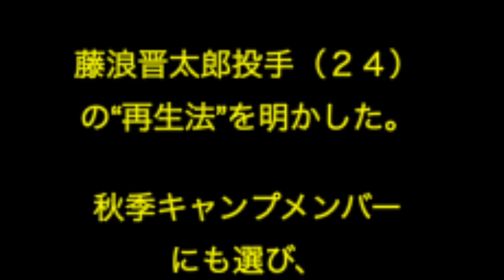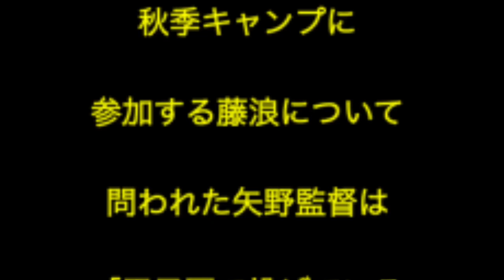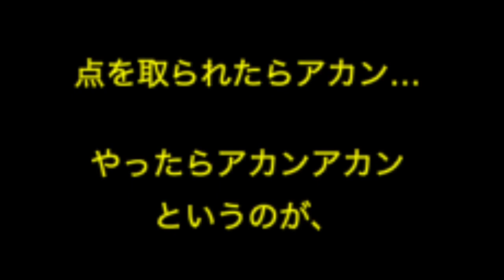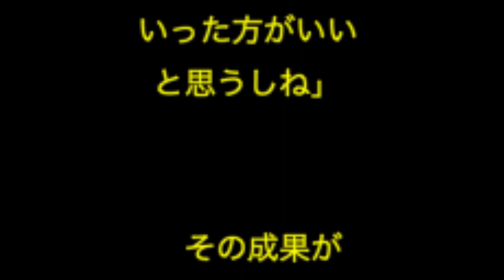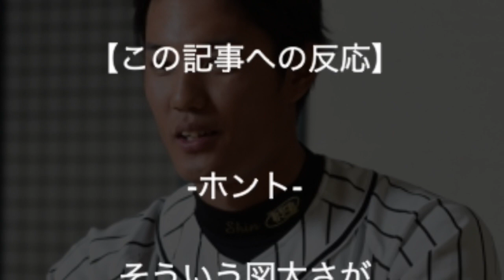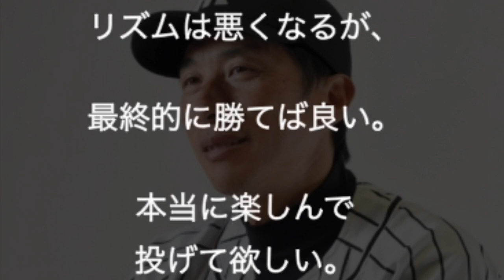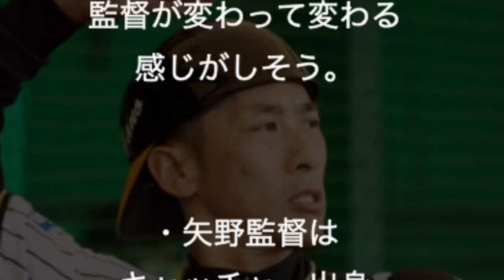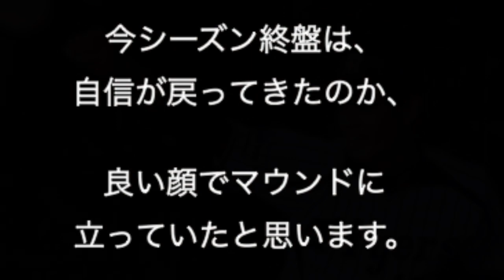阪神タイガース ・ 矢野監督のもと--- 藤浪投手は再生なるか？ “藤浪再生法”四球出しても 抑えれば… 高校時代の笑顔取り戻せ！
タイガース関連動画
阪神タイガースの矢野監督、藤浪の再生法を明かす！２軍で何度も対話してきた矢野監督、藤浪を再生させられるか！？

捕手・梅野隆太郎も特別扱い無し！レギュラーもぎ取れ！【阪神タイガース・矢野監督】

阪神タイガースの矢野監督、梅野は正捕手じゃない！？「最下位の捕手がエラそうにはいわれへん」

矢野監督就任の本当の狙いは、、指導者としての実力じゃなかった【阪神タイガース】

阪神矢野燿大監督のドラフト最悪の結果へ耳を疑う本当の理由に一同驚愕！藤原翔太や根尾昂を外し、近本光司と小幡竜平を獲得したが…【カッパえんちょー】